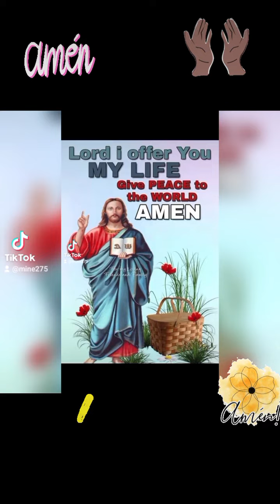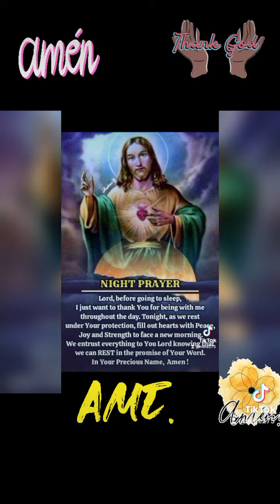Through it all by Hill song( song of Praise)